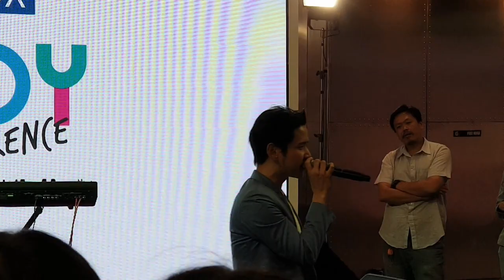TOR SAKSIT - SOLO PERFORMANCE ชาวฟิลิปปินส์รู้จักเขาได้อย่างไร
Featured Thai Singer-songwriter: TOR SAKSIT

Beyond Walk & Talk Channel PH is an independent social media/digital platform owned, produced and managed by F Francisco. It strives to create its diversified & blended contents such as Education, Arts & Culture , Entertainment, Beauty Pageants, Music, Fashion, Video Reactions etc. It uses both English and Filipino languages in its information dissemination.

You can find me on:
Facebook Page: Beyond Walk and Talk TV